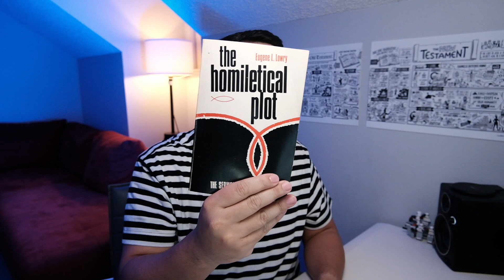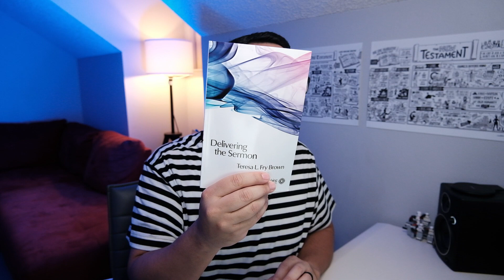4 of The Best Preaching Books!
Here is a list of four of the Best Preaching Books you can add to your library.

Links for Preaching Books
The Witness of Preaching by Thomas Long
Preaching by Tim Keller
The Homiletical Plot by Eugene Lowry
Delivering the Sermon by Teresa Fry Brown

Camera SetUp
FujiFilm XT-30
Glide Gear Teleprompter
SD Card
SD Card Case

Microphone
Takstar Shotgun Mic
Boom Stand
1/4 Mic Stand Mount
Hot Shoe Mic Adapter
Camera Mic Adapter

Lights:
GVM 800D Light Kit
GVM 800D Single Light
Light Stand